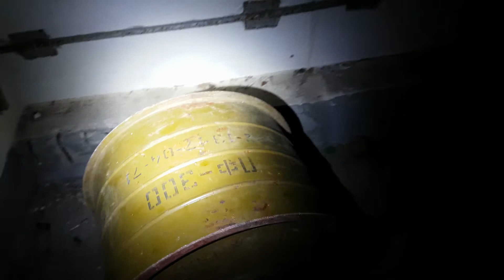Lost Place: kleiner Bunker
ein kleiner Bunker in Brandenburg´s Wäldern bei Schönwalde

Cam: Samsung S7 Edge
Licht: Olight S1A Baton
Musi: Gregiore Lourme-Orphanage

(c)sightflying.de